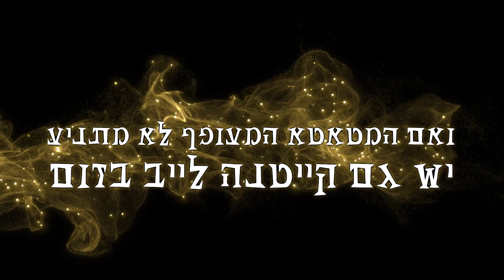בואו לקייטנת קיץ מכושפת 2023 | חווייה קסומה של פעם בחיים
להרשמה לקייטנת הקיץ המכושפת בכפר-סבא | 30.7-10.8

היי היי כאן דניאל קומיקס ואני שמח לבשר על פתיחת ההרשמה לכל הקייטנות והסדנאות המכושפות שהכנתי לכם לקיץ 2023!

למי מיועדת הקייטנה והסדנאות?
למכשפים ולמכשפות בגילאי 9 ומעלה

איפה הן מתקיימות? בבית גלר בכפר-סבא
ישנה אפשרות להרשמה לקיינה לייב בזום, במקרה המטאטא המעופף שלכם לא יכול להגיע עד כפר-סבא :)

תאריכים ובשעות?
- הקייטנה בכפר סבא מתקיימת מה-30.7 ועד ה-10.8 בשני מחזורים 09:00-13:30
- הקייטנה לייב בזום 16-20.7 כל יום 09:00-12:00 (ניתן להירשם לימים בודדים)
- סדנאות אחה״צ בכפ״ס בארבעה תאריכים לבחירה 16:00-18:00

מחכה לכם!